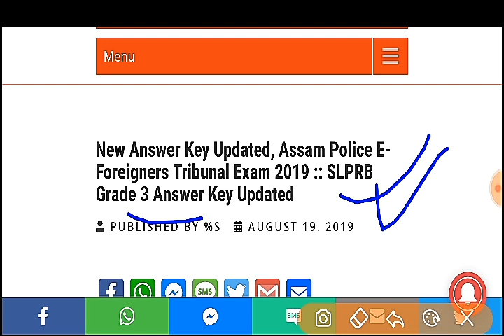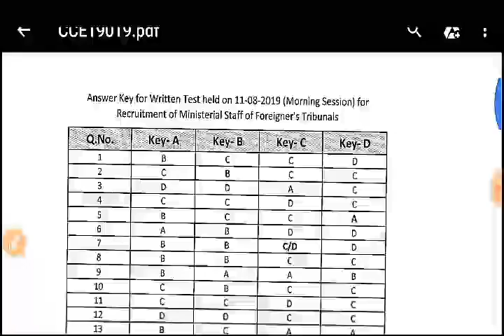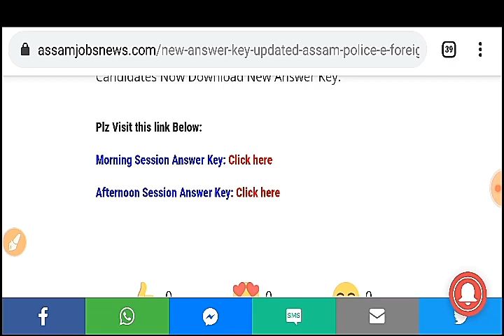পুনৰ নতুন Answer Key Update Assam Police E- Foreigners Tribunal Grade 3 Exam 2019// SLPRB Answr key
assam police slprb foreigners tribunal new answer key update,
new answer key update e foreigners tribunal exam official answer keys release,